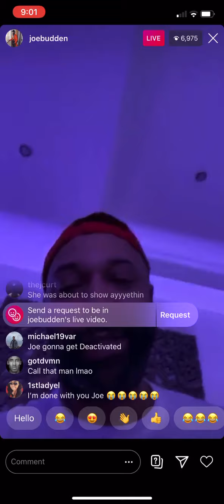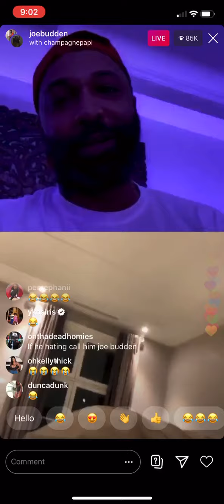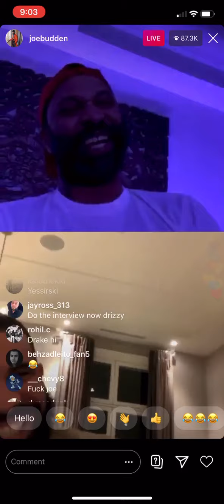Drake & Joe Budden on Instagram Live (April 5th, 2020)